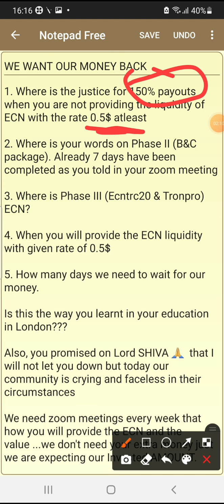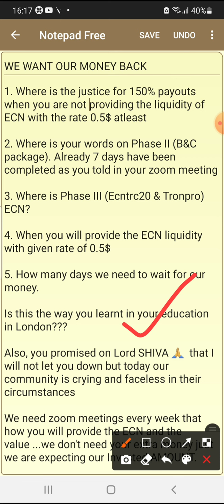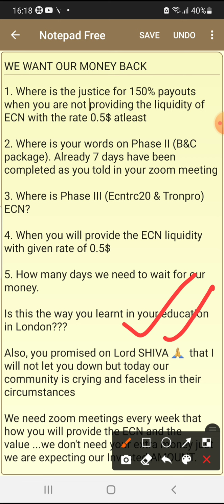Mr Karn Dwivedi (Ecosystem Coin Network, ECN) chairman or gambler??